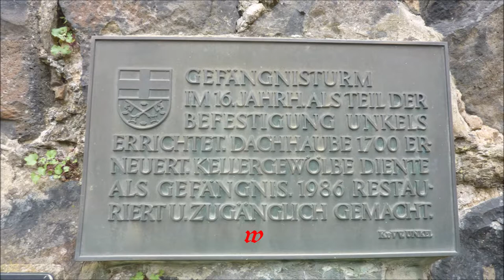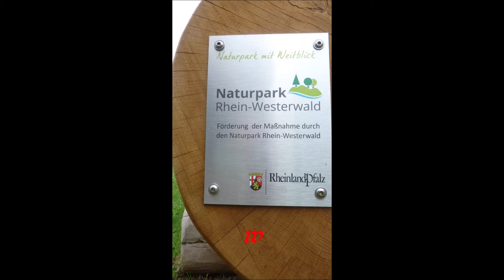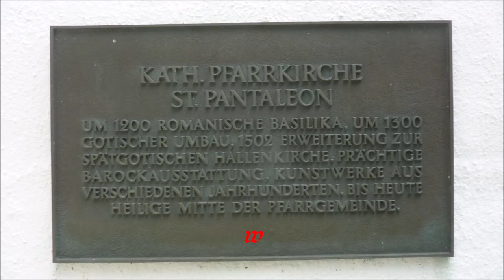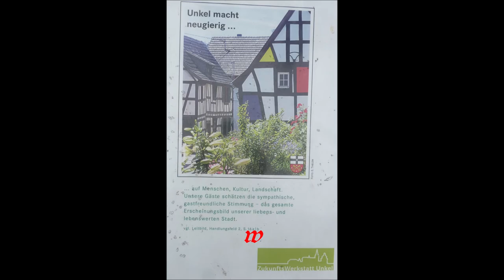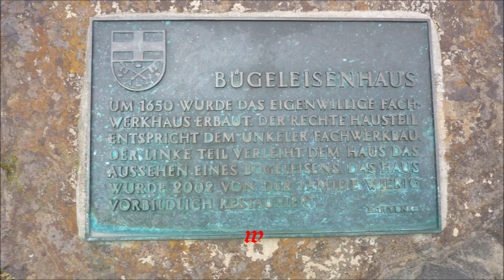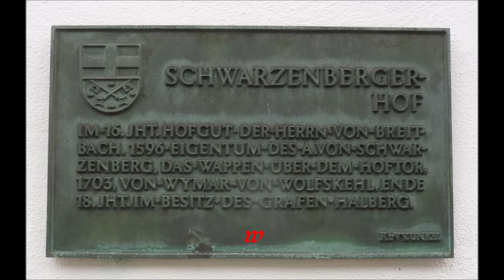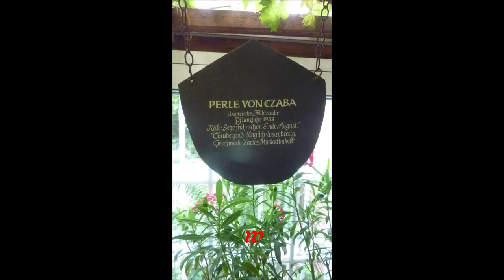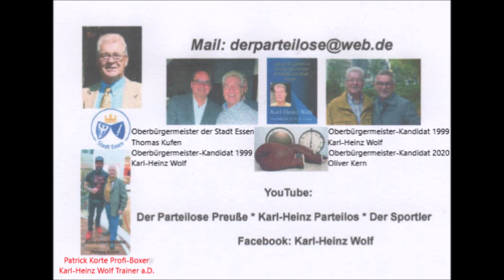Unkel am Rhein * Ein Ausflugsort mit guten Lokalitäten, Speisen, Getränke, Stimmung * 24.06.2021